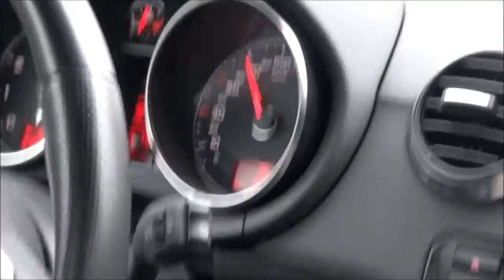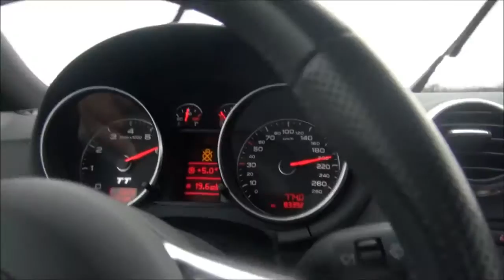Audi TT 3.2 250 HP Quattro Test Drive Start up revs acceleration top speed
nchen,BMW,Ingolstadt,A3,Cars,Vehicle,Automobiles,Audi S4,Audi A4,Tuning